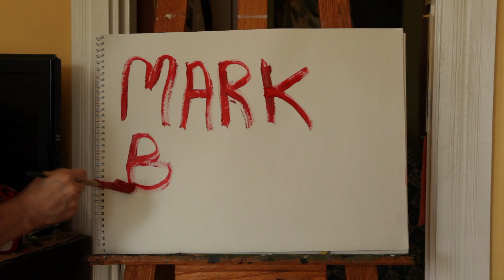"Abstract Expressionism" - Mark Berland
The Artist Mind of Mark Berland.
Painting, music and poetry by Mark Berland.

Commissioned film made by Robert Harding Pittman.
Music recorded and mixed by Dan Cantor.